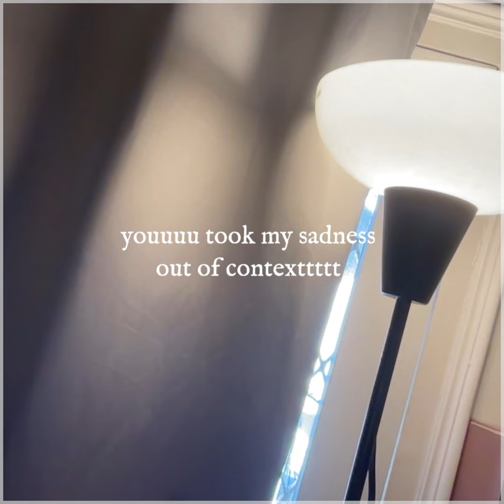singing mariners apartment complex bc i have nothing to do